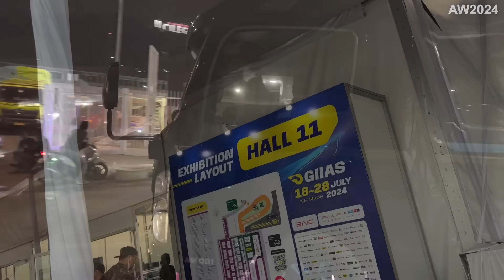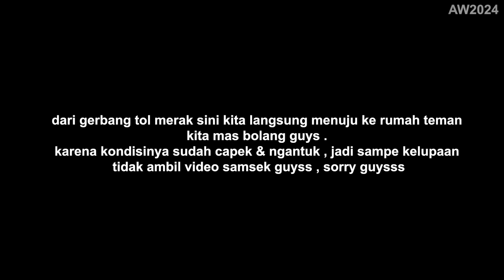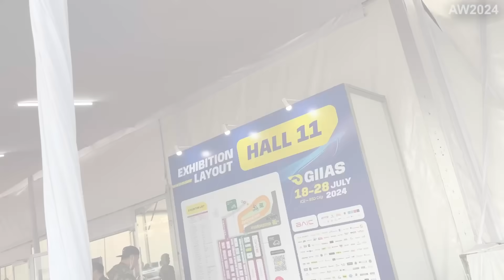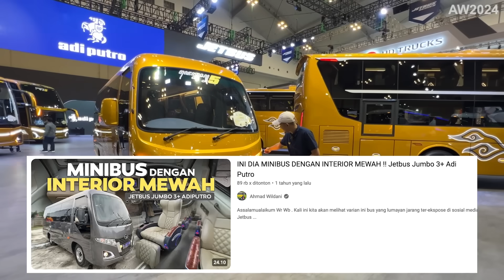AKHIRNYA KEMBALI KE PULAU JAWA & MAMPIR GIIAS 2024 ‼️ Aw Garage RoadTrip Sumatra #13 .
halo teman” semua berjumpa lagi dengan saya ahmad wildani .
selamat datang di video part 13 masih dalam edisi aw garage roadtrip sumatra. divideo part 13 ini alhamdulillah sekrang kita sudah sampai di pulau jawaa yaa .
dan kali ini alhamdulillah nya juga kita masih kebagian acara giias 2024 teman” .

jadi mumpung” acara gias nya belum kelar jadi sekalian kita mampir yaa .
ada salah satu unit yg membuat saya penasaran pada giias kali ini , yups jumbo 5
dimana itu adalah body terbaru dari adi putro yang mana chasis nya itu bisa memakai chasis yg seperti kita akai ini yaitu isizu nlr 85 bl . hmmm kira” seperti apa yaa detail unitnyaa .